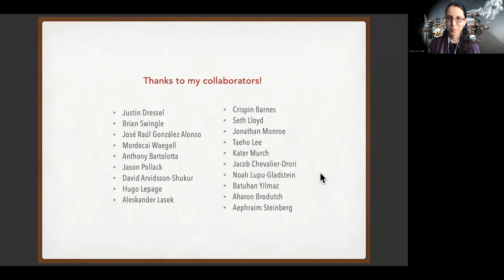Acceptance speech by Nicole Yunger Halpern, Nicole Yunger Halpern, Postdoctoral Fellow at ITAMP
Nicole Yunger Halpern, Postdoctoral Fellow at The Institute for Theoretical Atomic, Molecular and Optical Physics (ITAMP), Center for Astrophysics, Harvard and Smithsonian, won “International Quantum Technology Emerging Researcher Award” from the Institute of Physics.

Her acceptance-speech video that records her thanks to ITAMP for its support.